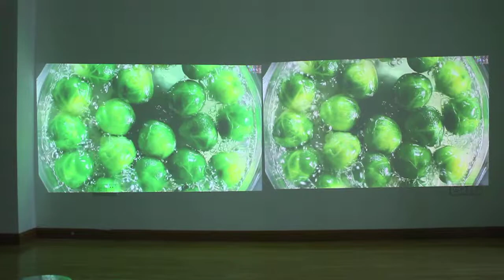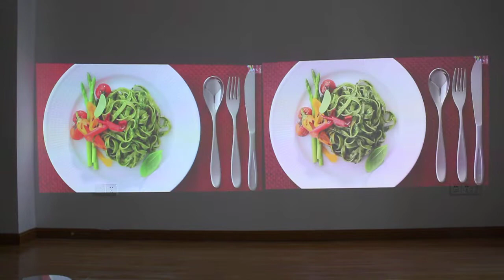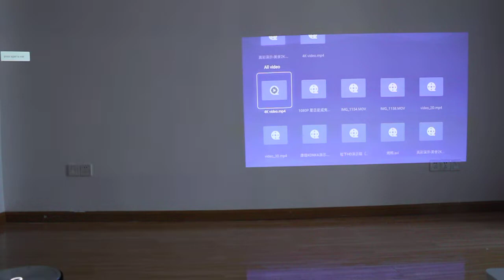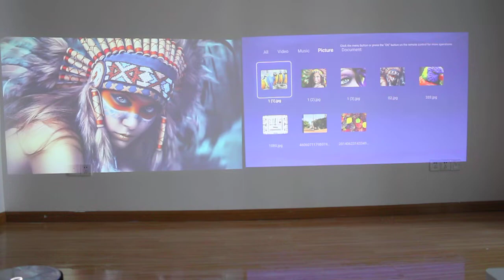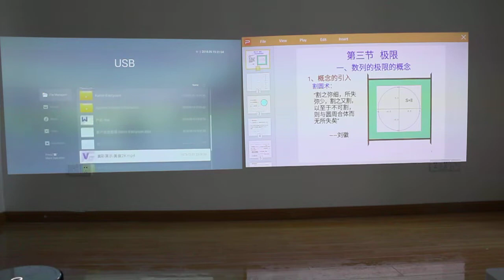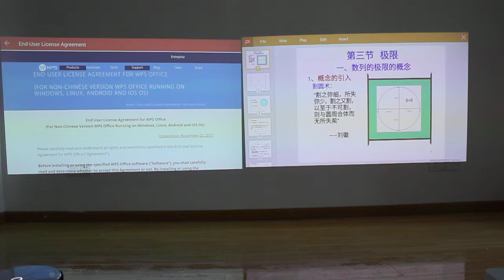Jmgo N7L compare Xgimi Z6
Speaker Quality: Jmgo N7L is better;
Picture quality: Xgimi Z6 is natural;
Brightness: Jmgo N7L little higher;
Software: Xgimi Z6 better